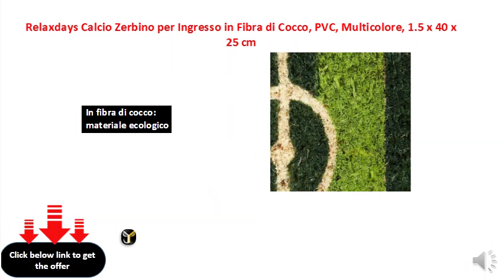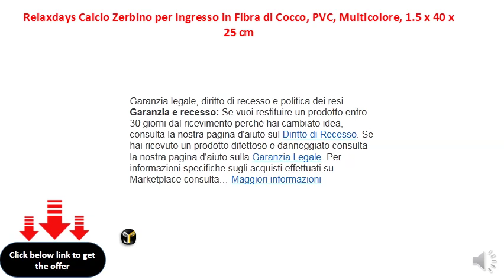Relaxdays Calcio Zerbino per Ingresso in Fibra di Cocco, PVC, Multicolore, 1.5 x 40 x 25 cm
Zerbino per bambini con disegni colorati
    In fibra di cocco: materiale ecologico
    Facile manutenzione - basta semplicemente scuoterlo
    Base antiscivolo in gomma
    Dimensioni piccole